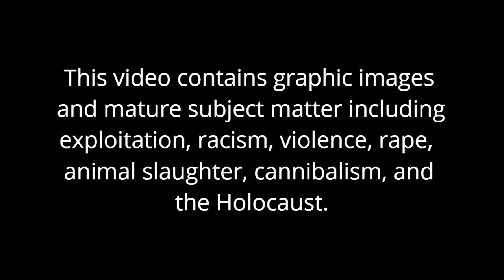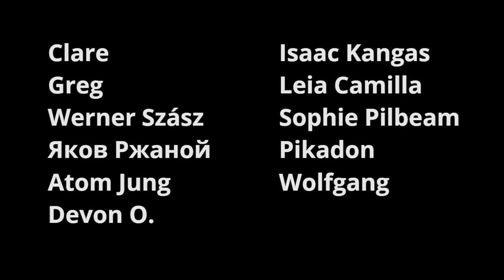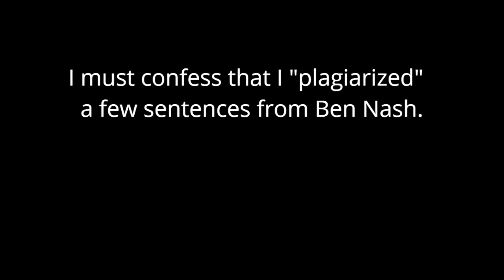Cannibal Holocaust (1980) Cannibalizes Itself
CANNIBAL HOLOCAUST (1980) is one of the most controversial and disturbing films ever made. Director Ruggero Deodato encourages us to ask what “civilized” means, if it means anything at all. The film explores how through media, the so-called “uncivilized” world is exploited by the so-called “civilized world.” However, one should question Deodato's hypocrisy, for he too exploits. Is there a method behind this madness?

A video by Jane Brown
Two sentences by Ben Nash (lol)

Films:
► ANTICHRIST. (2009). Dir. Lars von Trier.
► CACHÉ. (2005). Dir. Michael Haneke.
► CANNIBAL HOLOCAUST. (1980). Dir. Ruggero Deodato.
► FASCISM IN ITALY. (2005). Dir. Sal Khan.
► FUNNY GAMES. (2007). Dir. Michael Haneke.
► THE GREEN INFERNO. (2013). Dir. Eli Roth.
► IRREVERSIBLE. (2002). Dir. Gaspar Noé.
► MUSCLE. (1989). Dir. Hisayasu Sato.
► NIGHT AND FOG. (1956). Dir. Alain Resnais.
► SALÒ, OR THE 120 DAYS OF SODOM. (1975). Dir. Pier Paolo Pasolini.
► SCHINDLER'S LIST. (1993). Dir. Steven Spielberg.
► A SERBIAN FILM. (2010). Dir. Srđan Spasojević.

Videos:
► "Gaspar Noé's DVD Picks." (2015). Uploaded by criterioncollection.
► "Michael Haneke & Funny Games - Interview (ENG Subs)." (2019). Uploaded by Teo Tosone.
► "Ruggero Deodato - Interview (part 1) with his son discussing CANNIBAL HOLOCAUST." (2010). Uploaded by revokcom.

Books:
► THE 120 DAYS OF SODOM, OR THE SCHOOL OF LIBERTINAGE. (C. 1785). By Marquis de Sade.
► THE REPUBLIC. (C. 375 BC). By Plato.

Recommended Essays:
► "On Abjection." (1961). By Jacques Rivette. Cahiers du cinéma 120.

Chapters:
00:00 — Intro
03:12 — Shoah
08:23 — Ring of Gyges
12:24 — The Camera is a Colonialist Weapon
15:36 — In the Rape of the Senses
20:46 — Practice What You Preach
26:50 — The Political Paradox
28:54 — The Real Cannibals
32:10 — Post-Script

Patrons: Clare, Greg, Werner Szász, Яков Ржаной, Atom Jung, Devon O., Isaac Kangas, Sophie Pilbeam, Pikadon, and Wolfgang